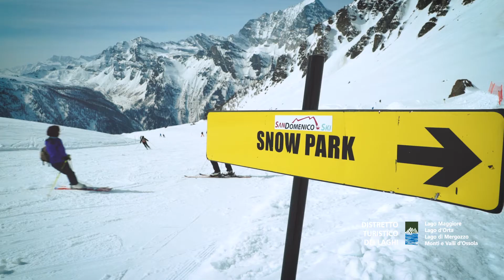NEVEAZZURRA - San Domenico di Varzo (VB) - Stazione sciistica, discesa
Che la tua passione sia lo sci alpino o lo snowboard San Domenico è in grado di soddisfare appieno ogni tua aspettativa.
Il comprensorio offre un interessante mix di piste battute di diversa difficoltà, grandi pendii in spazi aperti e avvincenti discese tra gli alberi .
Dal principiante all’esperto, tutti trovano a San Domenico il terreno adatto per esprimere la propria voglia di neve e di natura!